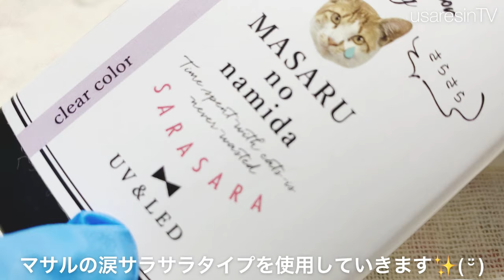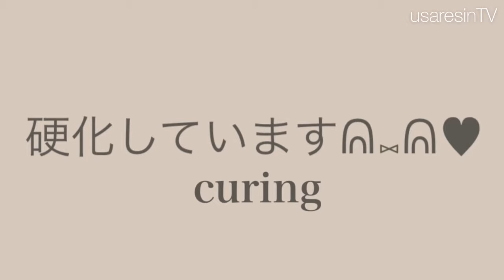【UVレジン】フラスコ型の香水瓶＆リップスティック💄✨【handmade】💛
*:..｡♡*ﾟ¨ﾟﾟ･*:..｡♡*ﾟ¨ﾟﾟ･*:..｡♡*ﾟ¨ﾟ･*:..｡♡*ﾟ¨ﾟﾟ･*:.

皆さまの貴重なお時間をこの動画に捧げてくださりありがとうござますᕱ⑅ᕱ♥️🌙.*·̩͙

*:..｡♡*ﾟ¨ﾟﾟ･*:..｡♡*ﾟ¨ﾟﾟ･*:..｡♡*ﾟ¨ﾟ･*:..｡♡*ﾟ¨ﾟﾟ･*:.

本日の動画は……✨隠れ工房グリーンオーシャンさんのモールドで遊んでみました😇✨
フラスコのかたちをした香水瓶とリップの組み合わせがとても可愛いかったです💄✨

皆さんもぜひお好きなカラーで作ってみてください( ¨̮ )💕

パステルカラーで作ってもとても可愛いと思いました🐮🌱✨

隠れ工房グリーンオーシャンさんのモールドのリンクです✨

コメントは全て読ませて戴いております🥰✨

必ず返信させていただきますので質問などのお答えに少しお待ち戴けると有難いです😇✨

～Follow me♡～
usaresin_tv

usaresin_tv

【ＵＶレジン 簡単✨失敗しない】香水瓶のモールドを使用してディフューザーを作ってみました♡

【ＵＶレジン⠀初心者さんでも簡単✨直径1cmシリーズ✨】モールドを使用して直径1cmのピアスを作ってみました♡以前からリクエストを戴いていた企画です🎀✨

【ＵＶレジン とっても簡単✨綺麗】秋色のアクセサリー🍁✨赤べっ甲色♡シンプルなデザイン

【ＵＶレジン とっても面白いモールド✨】秋色のペンダントを作ってみました♡ラメの入ったべっ甲カラーのグラデーション🍁✨

ミュージシャン: LiQWYD